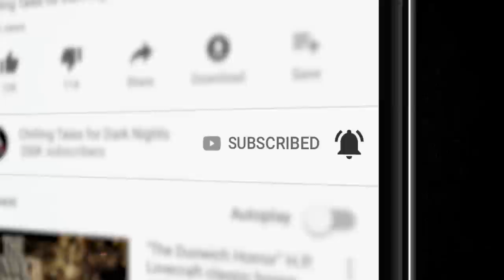"Mother Mushroom" by Eric Montag S6E22 Creepypasta 💀 Horror Hill (Scary Stories Podcast)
Welcome to season 6, episode 22 of Horror Hill! I’m your host Erik Peabody, and this evening, we will be getting back to basics with nature.

Tonight’s story brings us to the Spring Hill Assisted Living facility where we are introduced to a woman named Loretta Hill, and she aint your typical grandma. Join us as we witness an encounter where the age of experience plays tricks on an employee there.

PRODUCTION CREDITS:
"Mother Mushroom" by Eric Montag
Story Music by: NMC Music Creative (Nichole McSorley)
Produced and mastered by: S.K. Brown
Script by:  N.M. Brown
Art Provided by: Woomba Dream App

PATRONS AREA AD FREE LINK:

90+ minutes of short horror stories from the very best indie horror, creepypasta, and NoSleep authors, brought to you by Chilling Tales for Dark Nights, your source for high-quality, award-winning horror audiobooks since 2012.